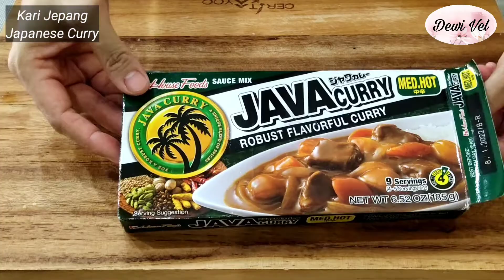CHICKEN KATSU CURRY RICE / NASI KARI JEPANG DENGAN AYAM KATSU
Halo Semuanya !

Bahan - bahan Kari Jepang :
92 gr kari blok
1 siung bawang putih
200 gr kentang
80 gr bawang bombay
50 gr wortel
2 sdt kaldu ayam
30 ml susu cair full cream
1 sdm kecap asin
600 ml air putih
Minyak goreng

Bahan - bahan Ayam Katsu :
180 gr daging dada ayam tanpa kulit dan tulang
Garam
Lada putih
Tepung panir / roti
1 telur + garam

Adonan tepung :
60 gr tepung terigu protein sedang
1 sdt kaldu ayam
1/2 sdt bubuk bawang putih
1/2 sdt lada / merica
1/2 sdt garam

Hi Everyone !

The ingredients of Japanese Curry :
92 gr curry roux
1 clove of garlic
200 gr potatoes
80 gr brown onion
50 gr carrot
2 tsp chicken powder
30 ml full cream milk
1 tbsp soy sauce
600 ml water
Cooking oil

The ingredients of Chicken Katsu :
180 gr boneless, skinless chicken breast
Salt
White pepper
Bread crumbs
1 egg + salt

Flour mixture :
60 gr all purpose flour
1 tsp chicken powder
1/2 tsp garlic powder
1/2 tsp white pepper
1/2 tsp salt